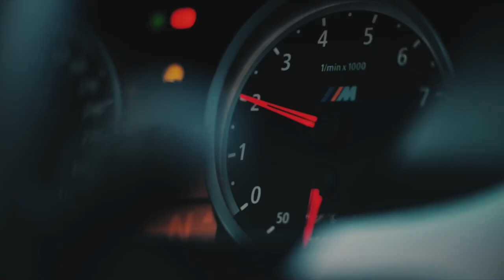Is buying a RED camera worth it ?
DOP Rami Makad is sharing his experience and adventures with RED Digital Cinema cameras.